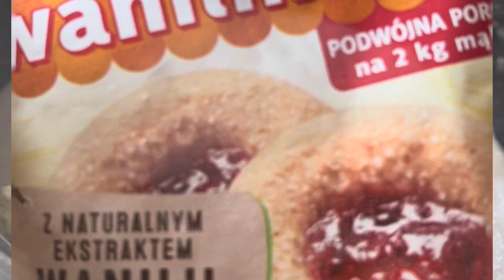Kunafa Recipe by my Arabic friend | Authentic Recipe | Easiest Recipe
My Arabic friend made Kunafa for me and recorded recipe for you all.